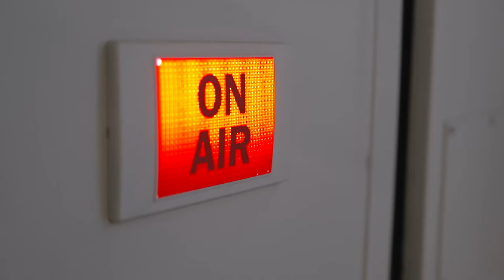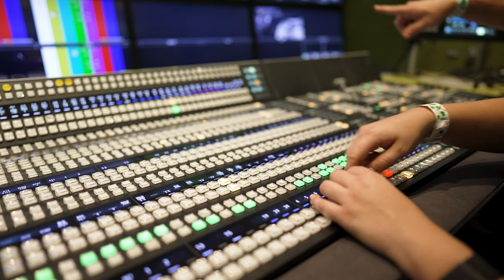Meet Broadcast Engineer, Celine Wienand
Learn more about what it means to be a Broadcast Engineer at NEP Australia.

Have you ever considered a a career in broadcast technology?